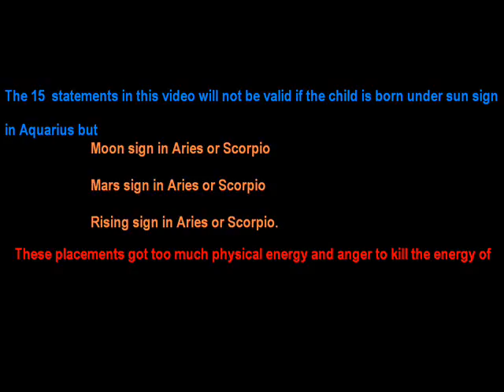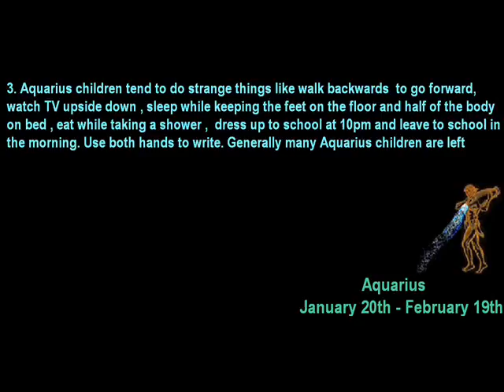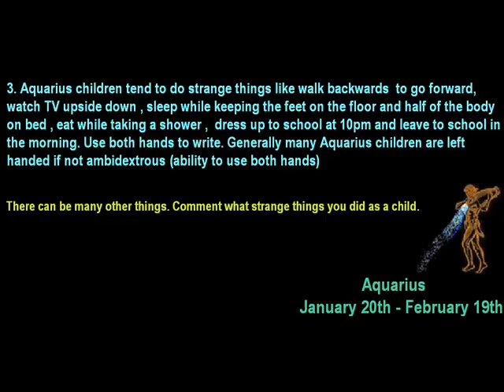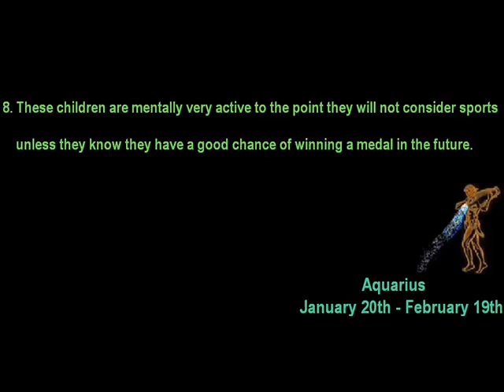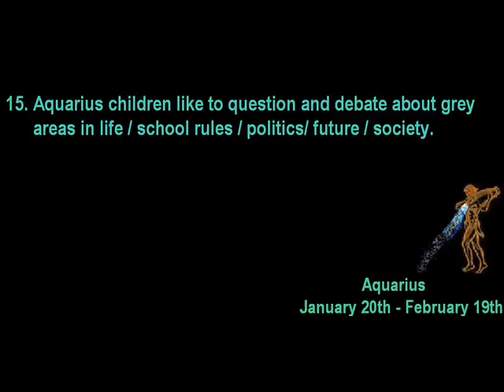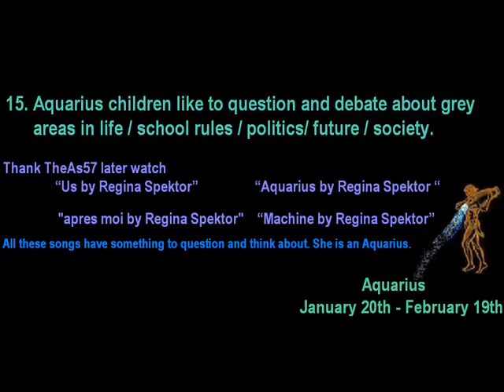Astrology - Behavior of Aquarius Children - age 5 to 15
Capricorn children will be next.  Should we make Scorpio children / Aries children videos ? It is not going to be good if you want to know the truth.